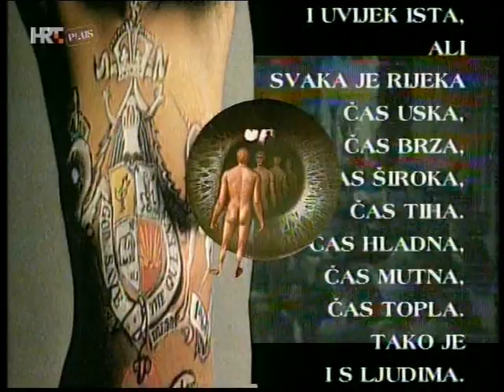Doris Dragovic - emisija LJUDI SMO 1/2 HQ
Emisija Ljudi smo. Voditelj, Vojo Siljak.